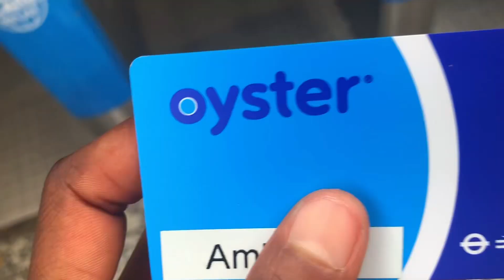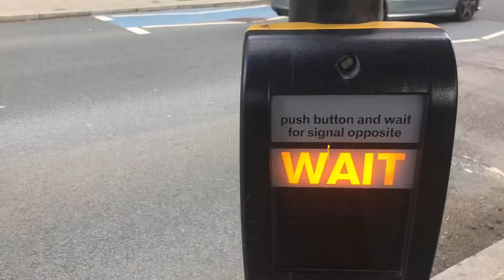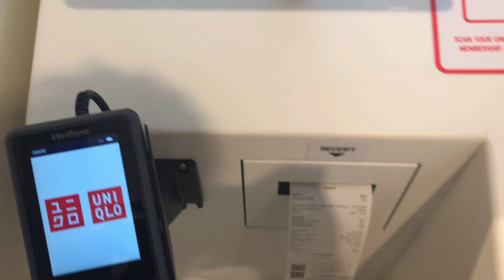South African s guide for newbie’s in London